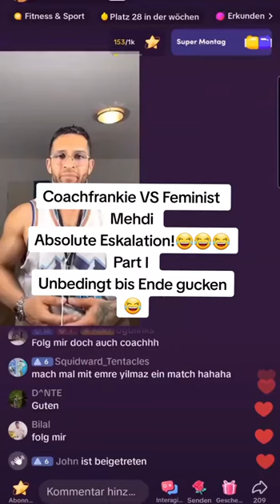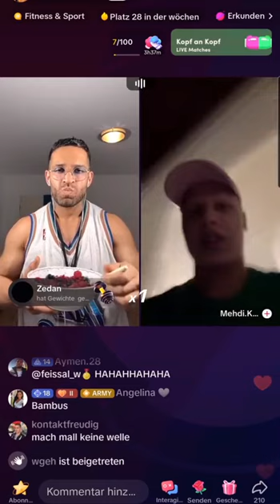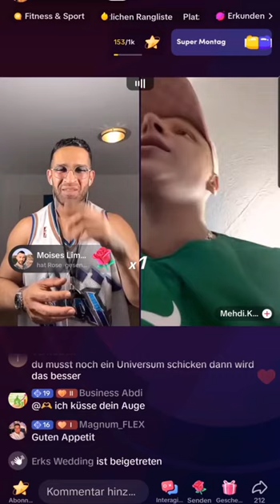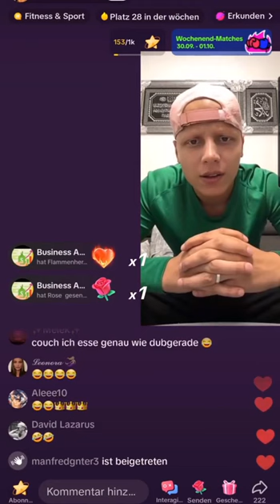🥊 BEEF! Coachfranki vs Mehdi im tiktoklive 🎤 Teil 1/3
In diesem epischen Duell geht es rund! 👊 Coachfranki und mehdi treten live auf TikTok gegeneinander an. Wer wird die Oberhand behalten und sich als der wahre Champion durchsetzen? 🏆 Schaltet ein, um dieses aufregende Battle zu erleben! 🔥 Vergiss nicht, zu kommentieren, wem du die Daumen drückst!